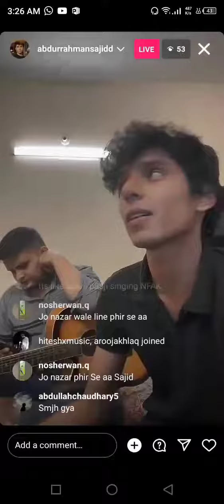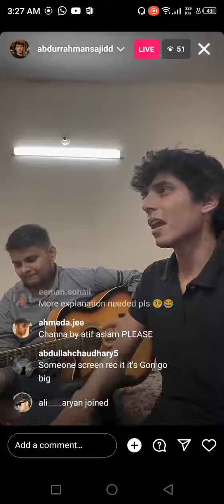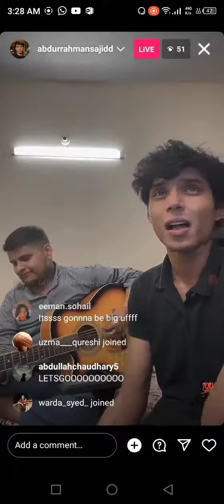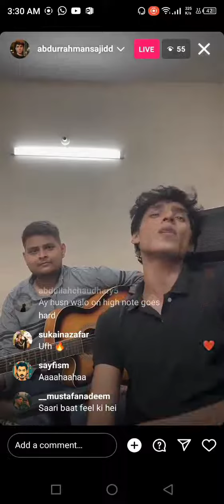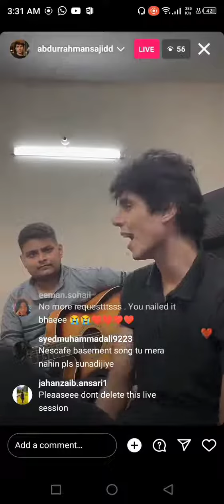Kali Kali Zulfon Ke ~ Abdur Rehman ~ Auj The Band